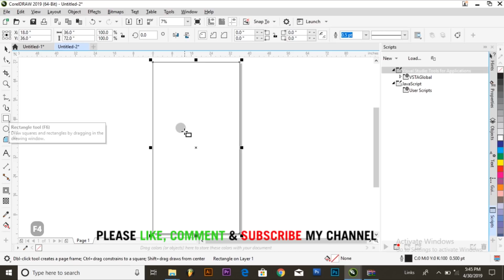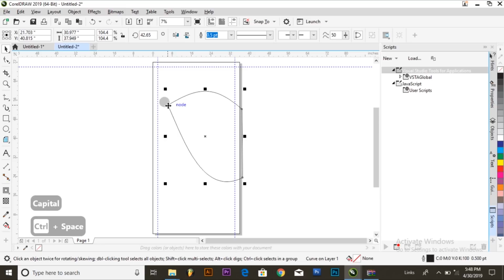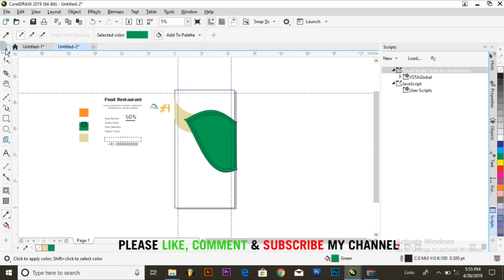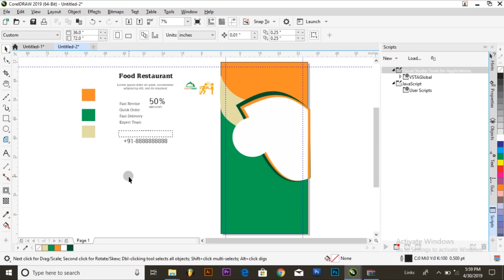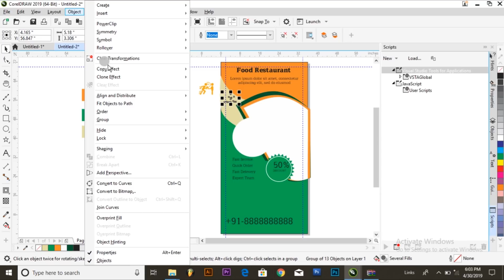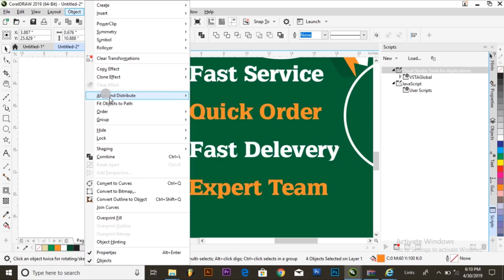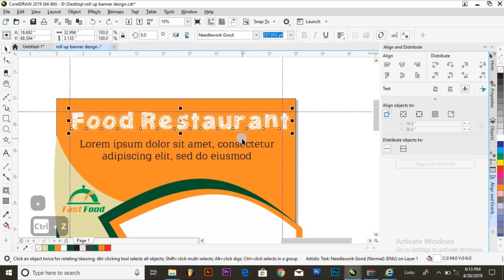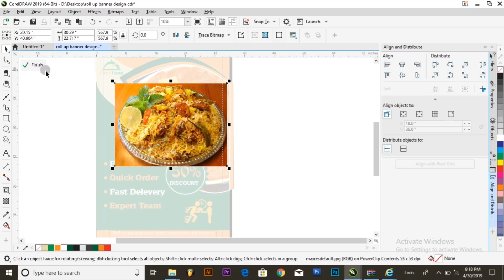How To Design Professional Roll Up Banner Corel draw v21 | Modern Standee Design & Printing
How to design roll up banner In this videos you will learn how to design a creative roll up banner in coreldraw.

• Flex Design
• Billboard Design
• Banner Design
• Photoshop photo Manipulation
• Poster Design
• Flyer Design
• Movie Poster
• Business Card
• Roll up banner
• Book Cover
• Brochure design